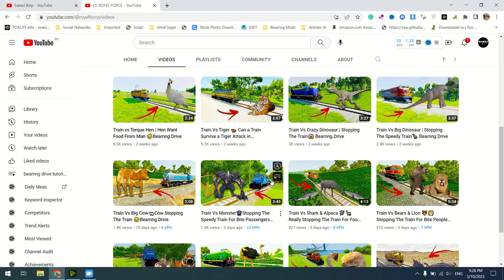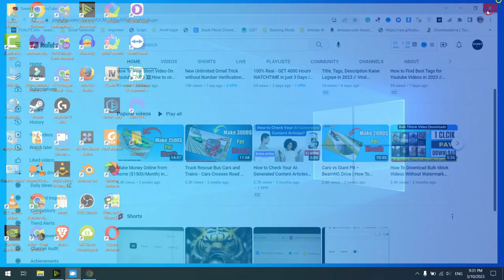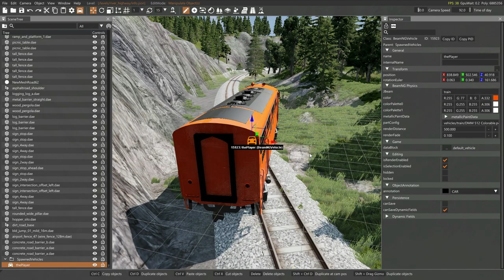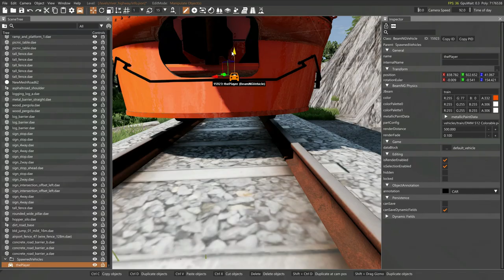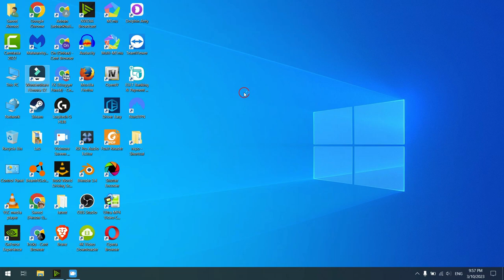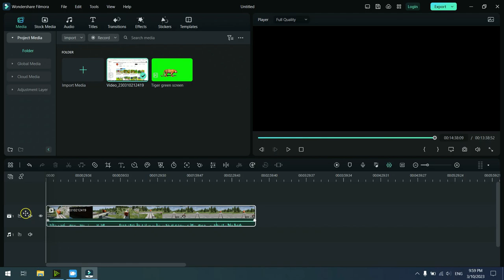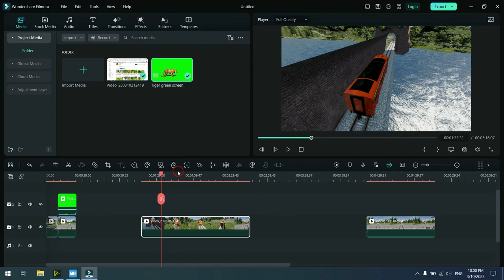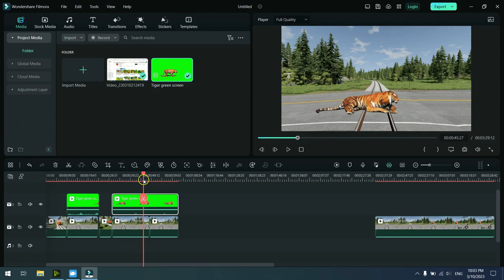How To Create Car Vs Train Beamng Drive Videos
in This Video You will Learn How To Create Car Vs Train Beamng Drive Videos